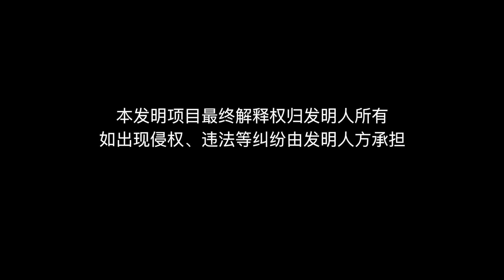不起眼的“黑科技”！大叔發明無電污水處理器，日處理50多噸污水【發明迷】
水資源緊缺，大叔發明無電污水處理器，讓水資源再次利用，太強了